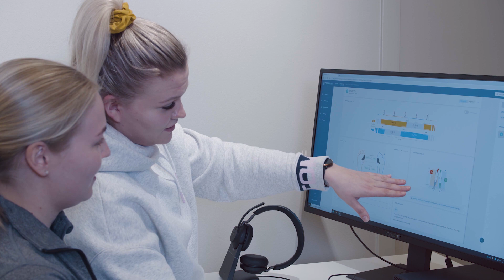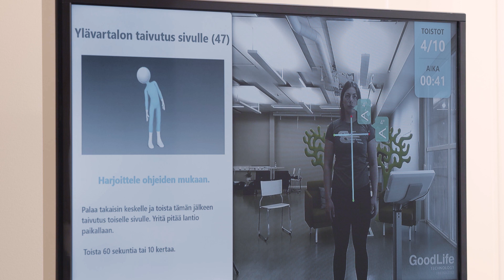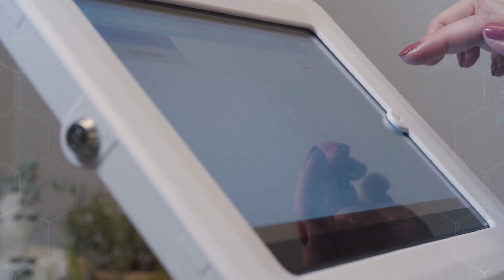Tutustu Kuntoutusinstituutin toimintaan!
Jamkin hyvinvointiyksikössä toimiva Kuntoutusinstituutti on monialaisen kuntoutuksen koulutus,- tutkimus- ja kehittämiskeskus. Tutustu laaja-alaiseen toimintaamme!